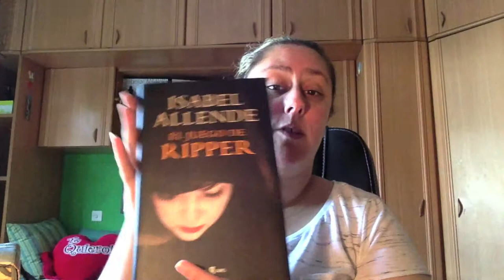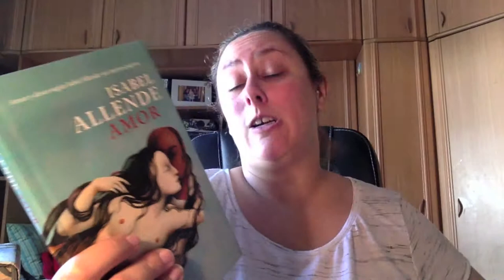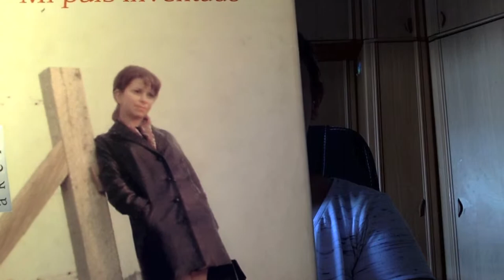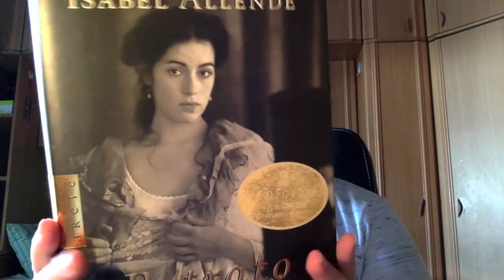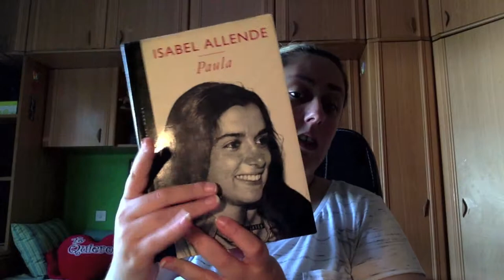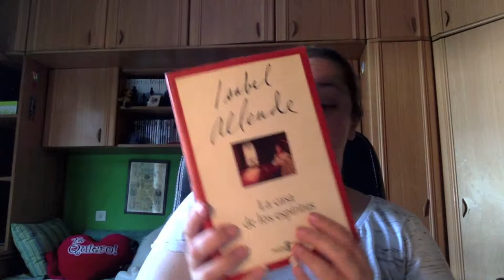Mi escritor favorito I Isabel Allende